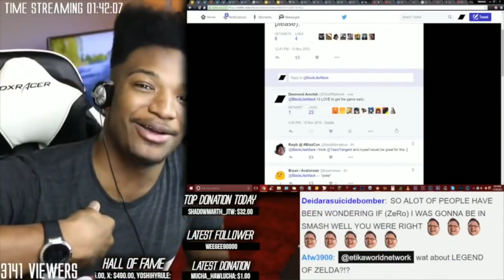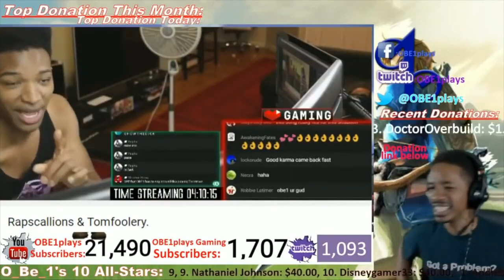Another Nintendo Direct Just Got Announced